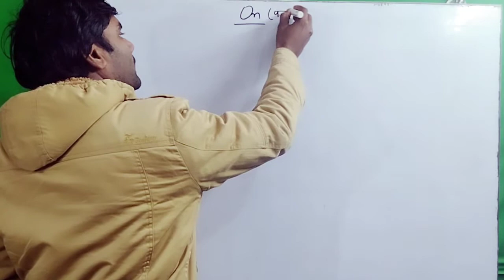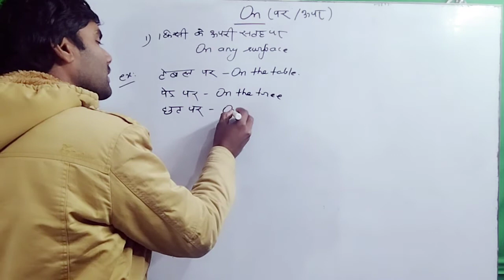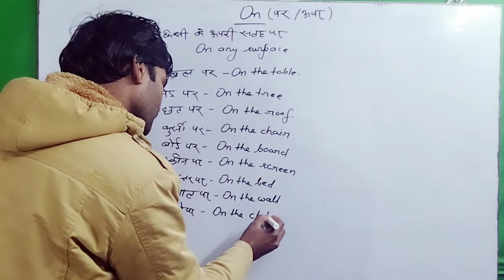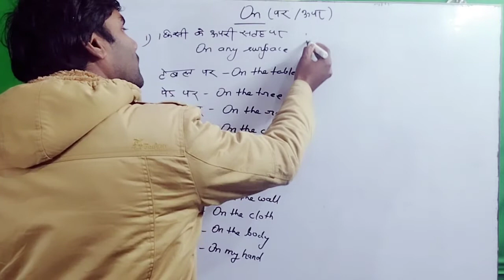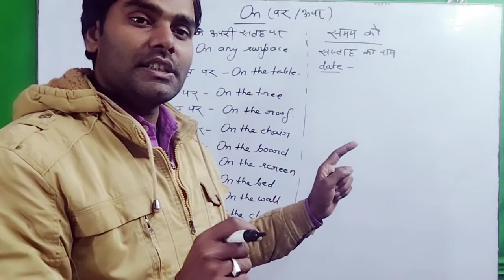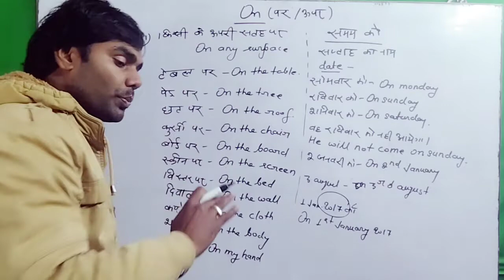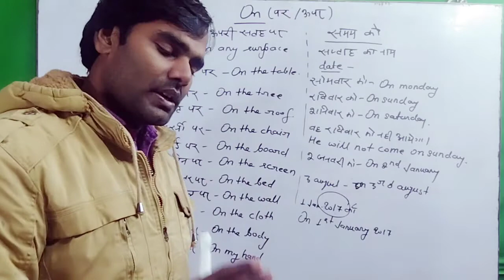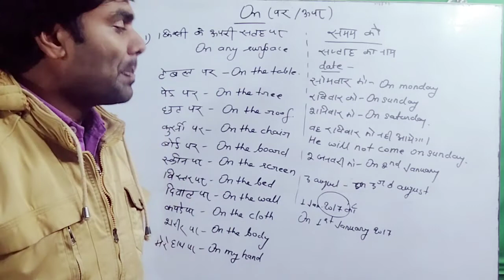ON का प्रयोग।preposition on। पर या ऊपर।use of ON in Hindi। english speaking with dear Ankit sir ON।